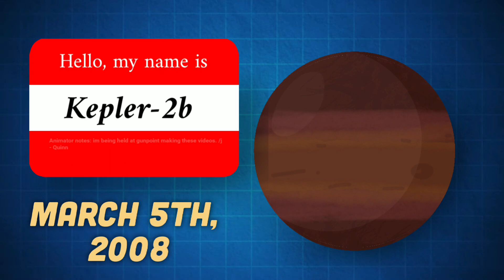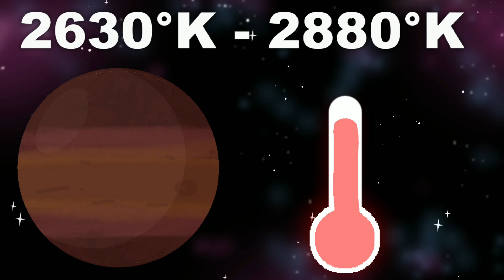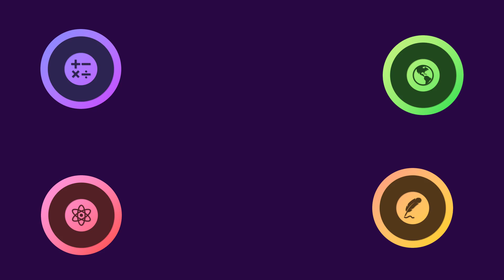I'm Exoplanet HAT-P-7b! | Space Songs | Orion SciGeo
Let's learn about HAT-P-7b, also known as Kepler-2b!